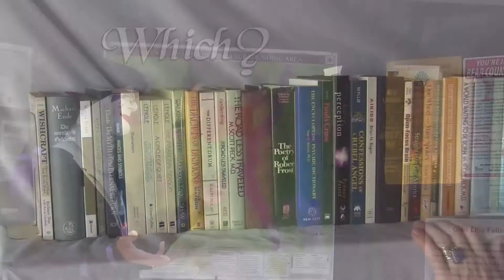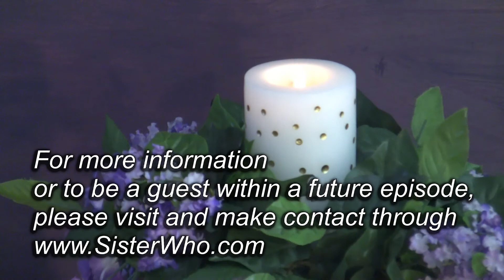Episode436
Sister Who offers thoughts and reflections related to distinguishing blame from responsibility and thereby empowering one's life experiences.